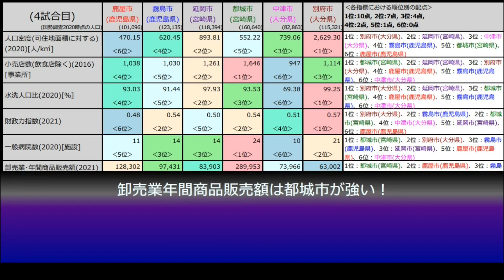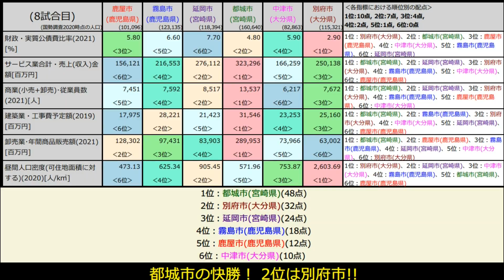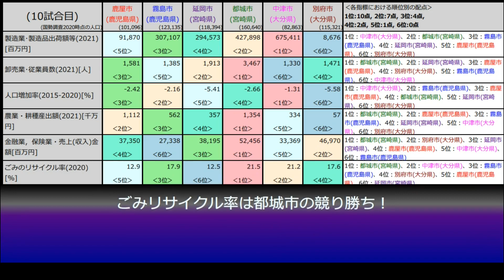【東九州主要都市対決】霧島市vs鹿屋市vs都城市vs延岡市vs別府市vs中津市【県都以外】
大分県、宮崎県、鹿児島県の東九州における県都を除く主要都市の実力を検証する企画です。鹿児島空港の霧島市v大隅半島のs鹿屋市vs宮崎市と鹿児島市の間の拠点都市で全国トップ級の畜産で有名なvs旭化成の延岡市vs温泉都市の別府市vs福澤諭吉の中津市。

いつものように様々なデータをランダムで選択する形式で、論より証拠の10連戦で検証していきます。